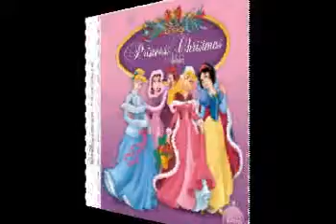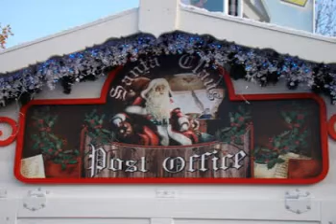Tino Rossi - Petit papa noel 1946 ( l'original ).